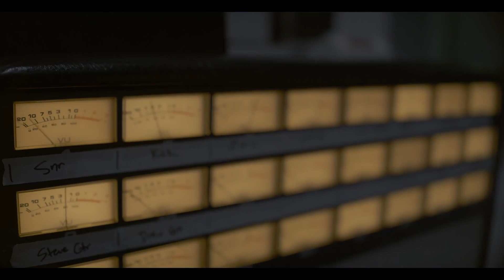ASTV | GRAVE BATHERS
On this episode of Aftershocks TV, Matt sits down with Jaret, Steve and Sean from Philadelphia psychedlic-proto metal outfit GRAVE BATHERS. The guys talk about their debut full-length 'Rock-n-Roll Fetish' and their experience recording live-to-tape on analog for the recording of the record. They also discuss the recording of an unreleased track and shooting the video for the single 'Tarman Cometh' at the legendary Sun Records in Memphis and much more.